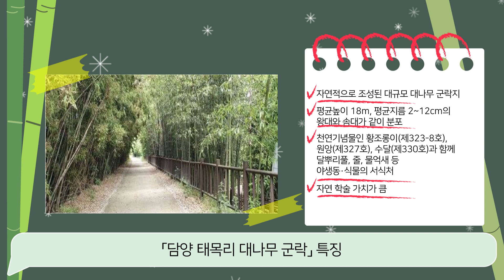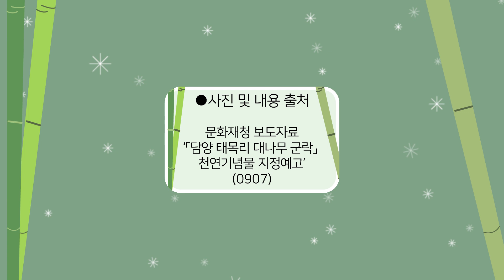[문화재청 대학생기자단] 천연기념물로 지정 예고된 담양 태목리 대나무 군락! 알고 계셨나요?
문화재청은 '담양 태목리 대나무 군락'을 국가지정문화재 천연기념물로 지정 예고하였습니다. 이는 우리나라에서는 보기 드믈게 자연적으로 조성된 대규모 대나무 군락지이기도 합니다. 어떤 자연학술가치가 '담양 태목리 대나무 군락'에 포함되어 있는지 영상을 통해 확인해볼까요?

​제12기 문화재청 대학생기자단 박혜린 기자